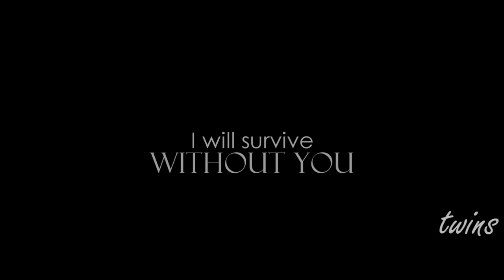IN THE WORLD WITHOUT YOU /BILL/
When we saw these photos of Bill in LA they hurted us alot because Bill looks so so so sad there! It's like he has a pain inside of him and he can't handle with it anymore.

Also there was a big drama to make this video because something went wrong and the project wasn't saved! That's why it looks worse than it should look, but anyway...

The video, the images and the sound DO NOT belong to us. ALL THE CREDITS go directly to their original owners.